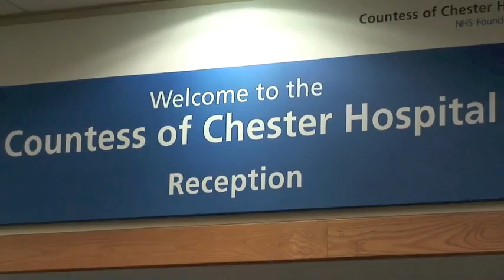Day 2 - Stephen Mosley MP at the Countess of Chester Hospital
Day 2 - Chester's MP spend a week learning about the work of the Countess of Chester NHS Hospital.